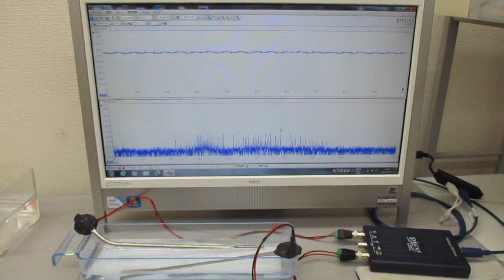超音波のスイープ発振条件に関する基礎実験（超音波システム研究所）